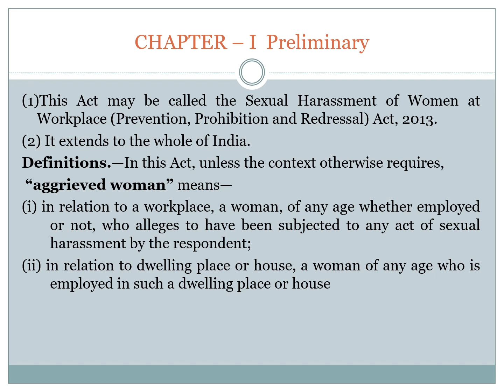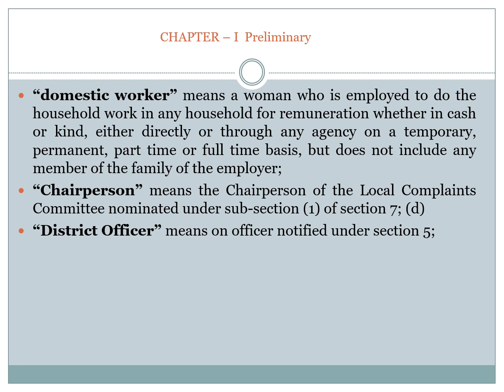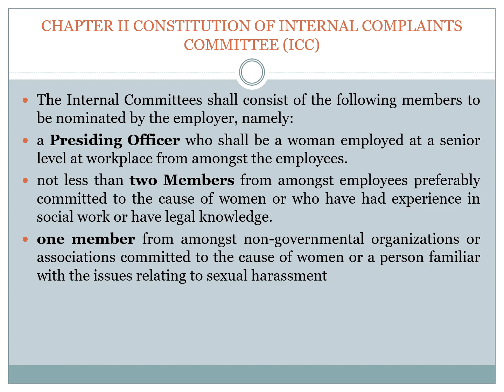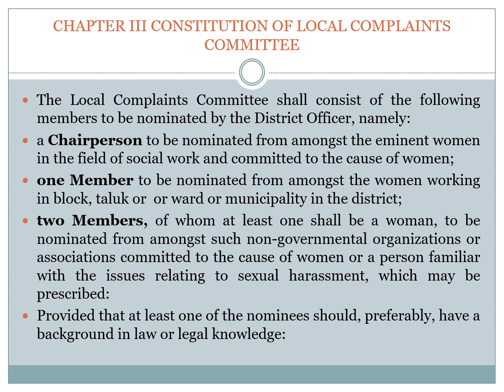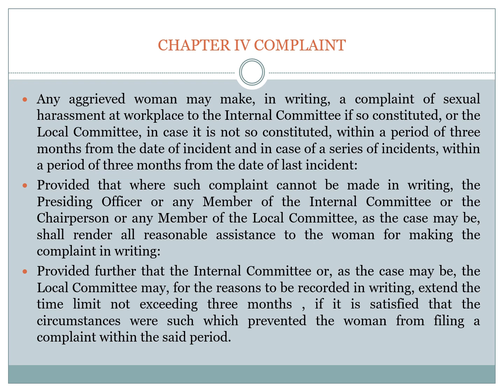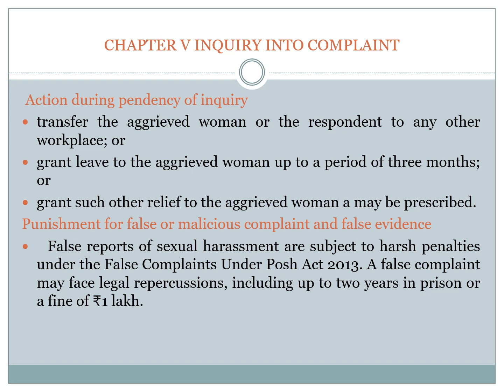POSH act 2013, L.Susintha Mary, II MSW,CCW, Trichy